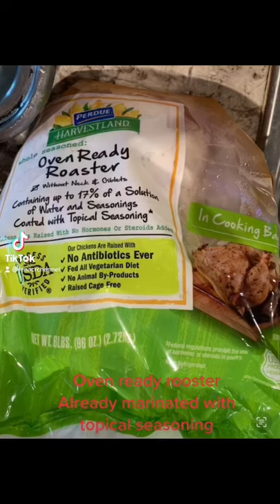Oven Ready Roaster,Great When You Don’t Want To Cook.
Oven ready rooster. Follow the package instruction for cooking. Taste delicious.